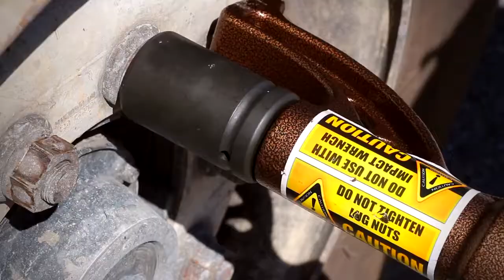AME 67300 Nut Buddy